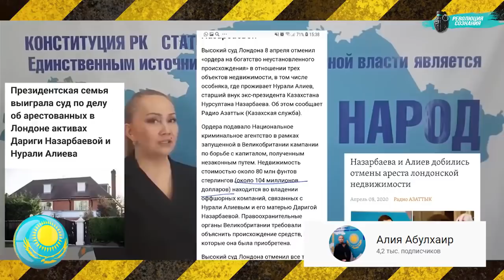Клан Назарбаевых — паразиты на теле страны!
1. Загрузите анонимный мессенджер Telegram на смартфон или компьютер с официального сайта
    2. Зарегистрируйте профиль с помощью мобильного номера